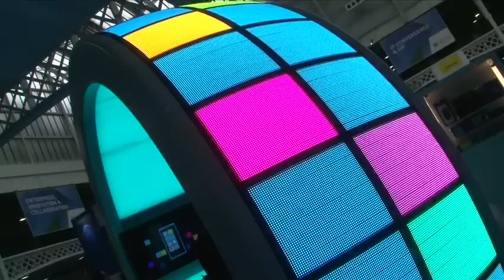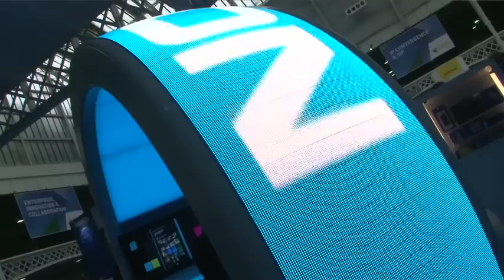Unified Communications Expo 2012 - Day 1 Highlights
Unified Communications Expo 2012 day 1 highlights video
Following Day One of the UC Expo 2012 - Europe's leading Unified Communications and Collaboration event we take a look around the show floor at London's Olympia and get the lowdown from the exhibitors, speakers and attendees on how the first day of UCEXPO 2012 went and what makes the Imago Techmedia show so unique.